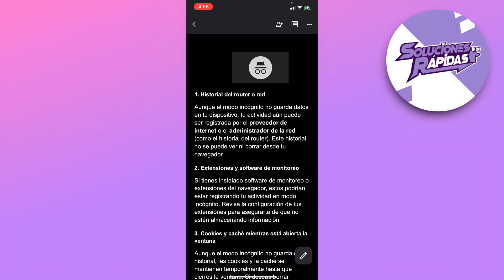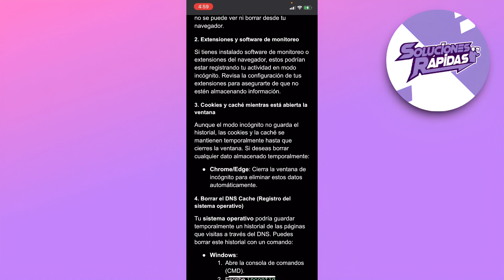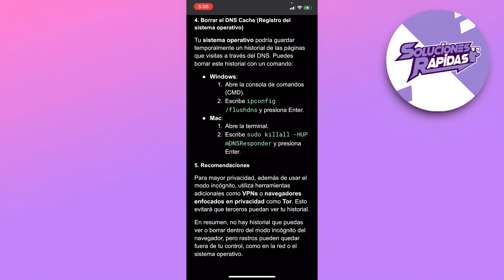Cómo Ver Y Borrar El Historial Del Modo Incógnito (2024)